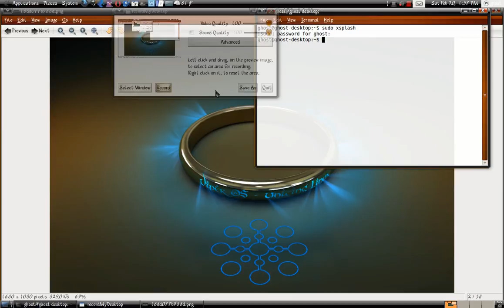Viper 3 Xsplash Demo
Demonstration of the possible Xsplash for Viper Os version 3